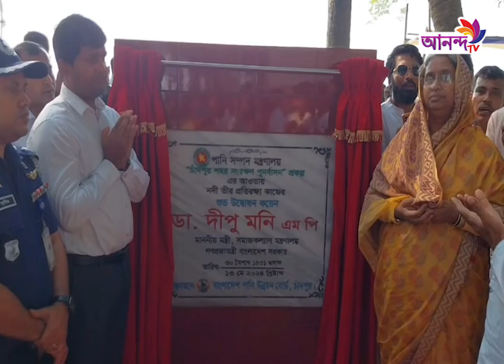বর্ষা এলেই ভাঙ্গন আতঙ্কে রাত কাটে চাঁদপুরের মেঘনা তীরবর্তী হাজারো পরিবারের।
Address:
79/E, 6th Floor, International Airport Road,